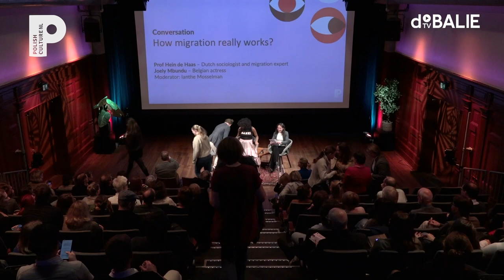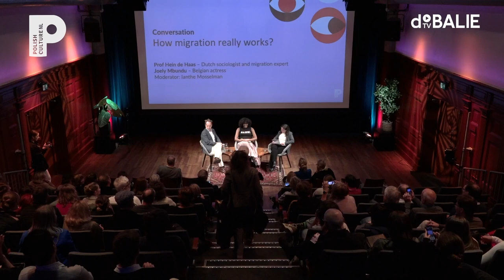Amsterdam Polish Film Festival Day 2: migrationexpert Hein de Haas & actress Joely Mbundu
The internationally acclaimed refugee drama Green Border (2023) focuses on the Polish-Belarusian border, where Syrian migrants are used as pawns in a cynical political game. After the film, there will be discussions with Agnieszka Holland about her life and work, as well as with migration expert Hein de Haas and Belgian actress Joely Mbundu.

The third edition of the Amsterdam Polish Film Festival (October 18-20), organised in collaboration with Polish Culture NL, will focus on Agnieszka Holland. With her poignant, empathetic, and often politically charged films, Holland (1948) is one of the greatest contemporary filmmakers in Polish and European cinema.

Programmamaker: Stefan Malešević
Moderator: Ianthe Mosselman